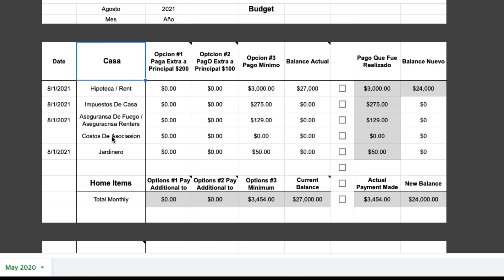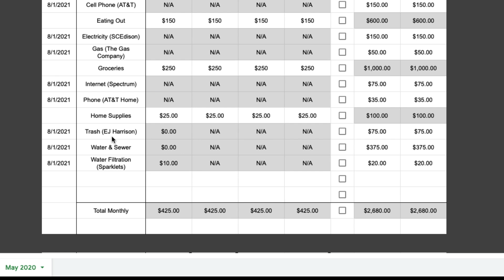No Compres Casa! Antes De Ver Este Video! Evita Los ERRORES Devastadores Que Se Cometen Al Comprar!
No Compres Casa! Antes De Ver Este Video! Evita Los ERRORES Devastadores Que Se Cometen Al Comprar Casa!

Necesitas Ayuda?

En el episodio de esta semana vamos a hablar de cuáles son los Errores Que Se Cometen Al Comprar Una Casas y que debes de hacer para evitarlos. Hay factores que pueden afectar al comprar una casa. Te compartiré que es lo que puedes hacer para no cometer esos errores y cómo estar listo para tomar ventaja y conseguir el mejor trato posible.

Capítulos:
00:00 Intro del tema
02:35 Los 5 Errores mas comunes
31:30 Conclusión

Videos:
🔴 ALERTA: Bajarán Los Precios De Las Casas Al Aumentar LA INFLACIÓN? SE COLAPSA El Mercado De Casas!